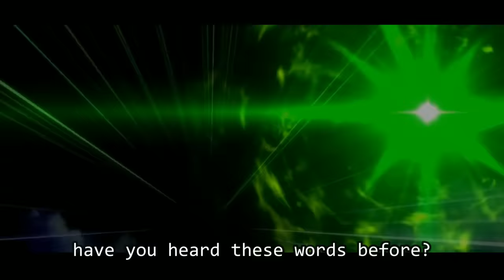[Elden Ring Animation] If Elden Ring was an anime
Wow this took a while and a lot of effort. I'm proud of this work and I hope you guys enjoy it as a Christmas present from me!

I always thought Godfrey was fitting as All Might ever since my MHA Ending parody so that is how this project began lol.
This animation is traced from the famous All Might vs Nomu fight from the anime Boku no Hero Academia episode 12.

All in all it took about a month and about 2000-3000 frames!

I hope you guys have a Merry Christmas and I'll see you guys in the Lands Between someday!

-Let me solo her